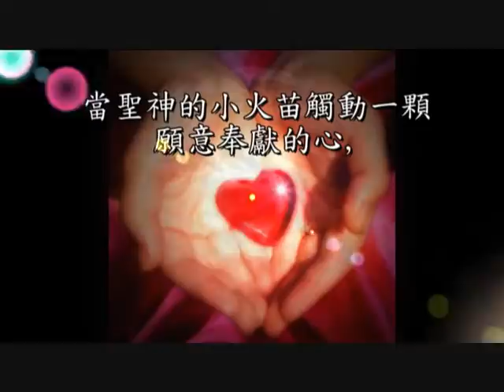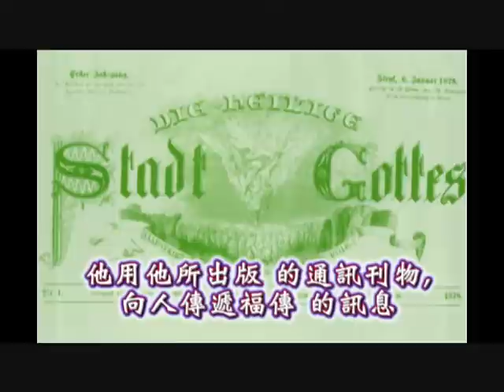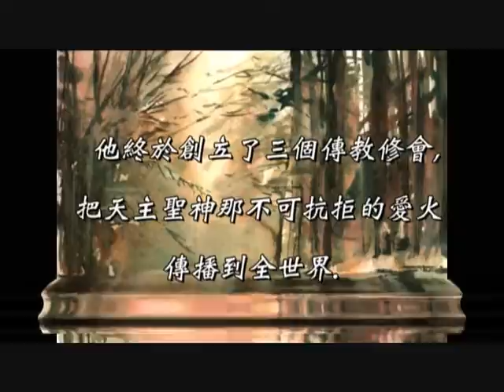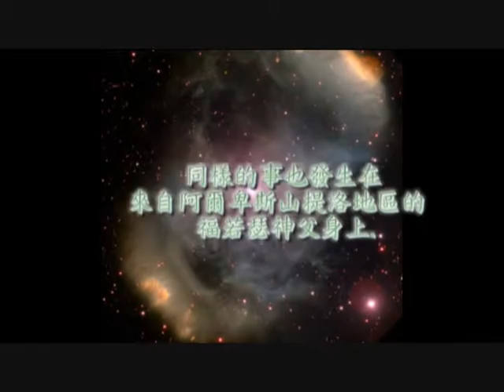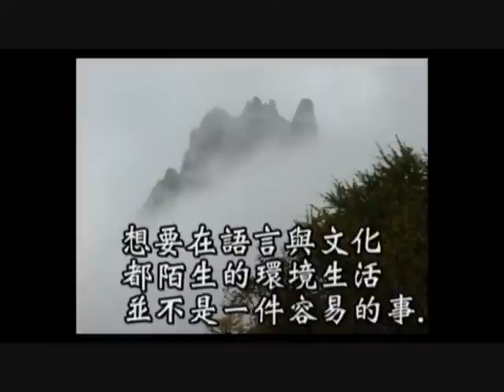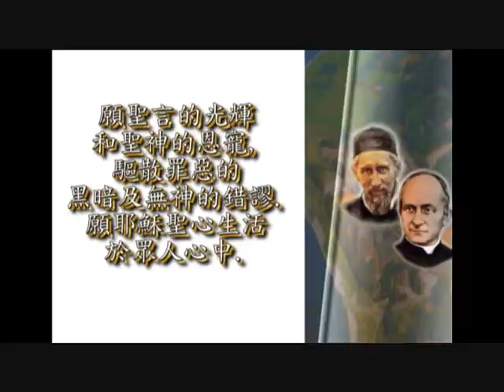SVD Hearts on Fire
Presentation of the two men of God Fr. Arnold Janssen and Fr. Joseph Freinademetz who answered the call of God with hearts on fire.